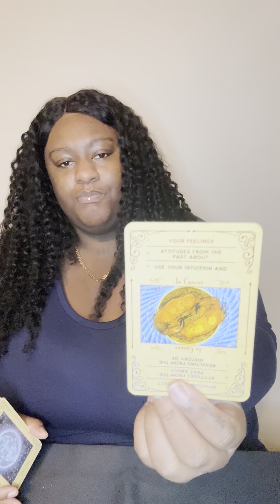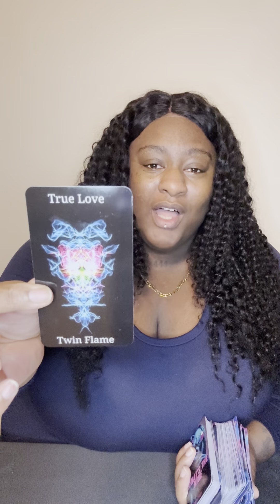TWINFLAME LOVE READING 🔥 - WILL LEAD TO A SACRED MARRIAGE 👩🏾‍❤️‍👨🏽💍💗🔐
Thanks for clicking on my channel. I’m a truth seeker and truth speaker. I’m here to uplift, inspire and motivate the Chosen Ones. Please only take what resonates and leave the rest. I truly appreciate your support!

🎶Songs Mentioned:
🔥Maxwell - Pretty Wings
🔥Lil Jon - Lovers & Friends
🔥Lauryn Hill - Can’t Take My Eyes Off Of You